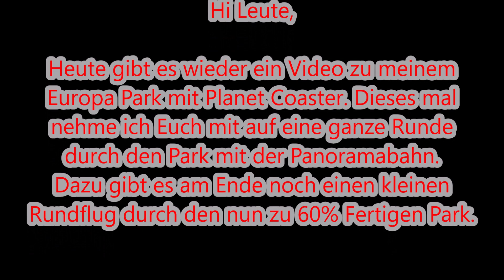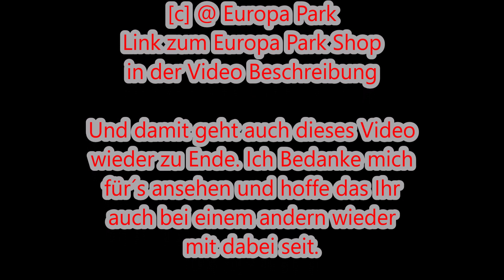Europa Park Nachbau - Panoramabahn Onride und etwas Park bei 60% fertig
Hi Leute,

Heute gibt es wieder ein Video zu meinem Europa Park mit Planet Coaster. Dieses mal nehme ich Euch mit auf eine ganze Runde durch den Park mit der Panoramabahn. Dazu gibt es am Ende noch einen kleinen Rundflug durch den nun zu 60% Fertigen Park.

Ich wünsche Euch viel Spaß mit dem neuen Video und ich hoffe das es Euch etwas gefallen möge.